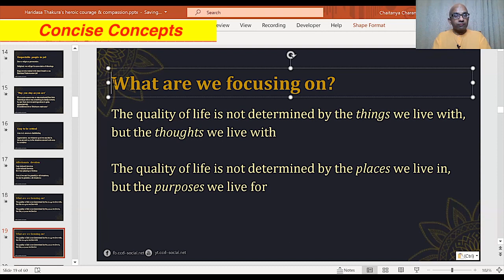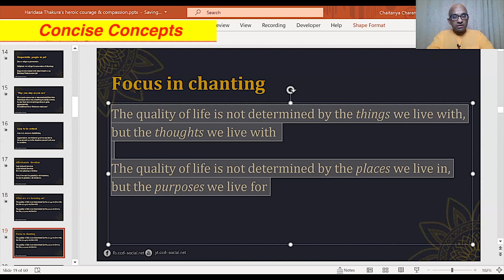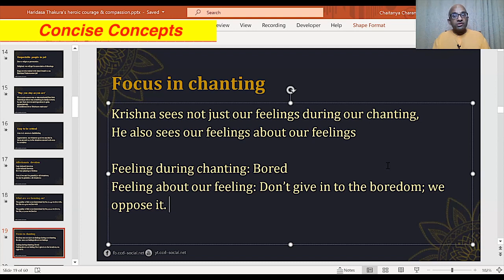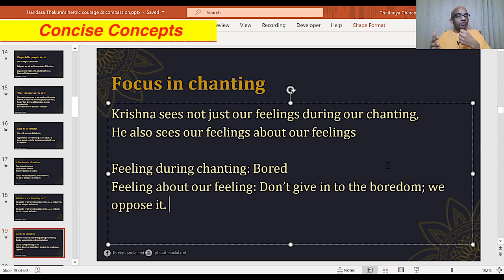What should we do when we don't get any taste in chanting Japa?